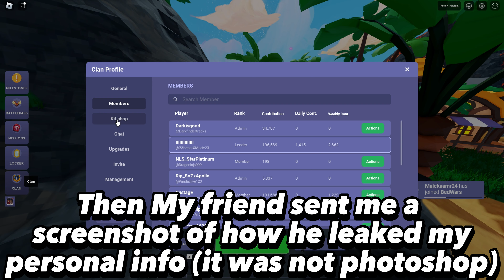My Clan Got Beamed... (Roblox Bedwars)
My Clan Got Beamed...